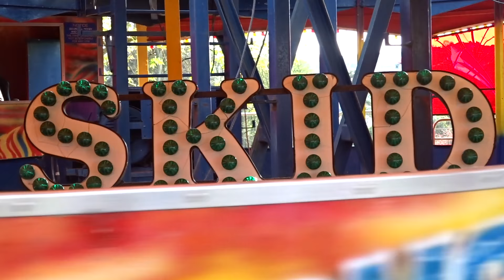Super Skid - William Keeble (Offride) @ Bath Easter Fair 2017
Offride footage of William Keeble's Super Skid (Orton & Spooner Skid) making its first outing under new ownership at Bath Easter Fair 2017 after being purchased from Graeme Johnson.

Held on the 5th - 23rd April at Royal Victoria Park in Bath, Somerset with Stephen Fullwood at lessee.